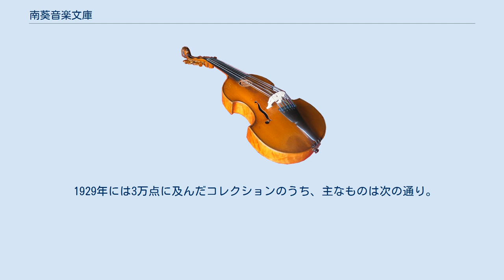南葵音楽文庫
南葵音楽文庫 (なんきおんがくぶんこ) は、紀州徳川家16代当主である徳川頼貞 (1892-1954) によって収集された、主に海外の音楽書や楽譜などのコレクション。
1918年に東京飯倉で成立以来、様々な変遷を経て、2017年から紀州徳川家ゆかりの地にある和歌山県立図書館で公開されている。
 紀州徳川家15代当主の徳川頼倫 (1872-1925) は、1902年東京飯倉の邸内に南葵文庫を設立、1908年より私立図書館として一般公開した。
蔵書は徳川家伝来の書及びその後の収集書合計7万冊であった。
1892年に生まれた長子の頼貞は、10代の頃からピアノ、和声、対位法を学び、1913年より英国に留学、ケンブリッジ大学で音楽学を学ぶ。
1914年第一次世界大戦が勃発し、頼貞は米国を経由して12月に帰国。
父親は南葵文庫に講堂を計画しており、頼貞は音楽堂の建設とパイプオルガンの設置を進める。
1918年に南葵楽堂 (正式名称は南葵文庫附属大礼紀念館) は開堂し、頼貞が留学中に購入した楽譜や音楽書は、楽堂の半地下に配架された。
 コレクションの収集と整理は継続していたが、1923年9月の関東大震災で楽堂は損壊し、使用できなくなった。
楽堂のオルガンは1928年に東京音楽学校へ寄附され、楽堂も同年引き払われた。
父親の「南葵文庫」は1924年東京帝国大学図書館に寄贈されたが、音楽関係蔵書は頼貞の所管に移し、旧南葵文庫事務所で「南葵楽堂図書部」として公開された。
1925年図書部は「南葵音楽事業部」と改組され、コレクションはその附属施設として「南葵音楽図書館」となった。
蔵書は無料で公開され、レコード視聴室も設けられ、更に研究調査のための部署も設置されていた。
しかしながら1932年徳川家の財政事情で図書館は閉館、コレクションは慶應義塾図書館に移管され、翌1933年から公開された。
 1945年にはいり徳川頼貞は慶應義塾図書館に委託契約の解除を申し出、コレクションは6月に同館から搬出された。
その後紆余曲折の末にコレクションは実業家大木九兵衛 (?-1996) の所有となり、1967年に読売新聞社の協力のもとに「南葵音楽文庫特別公開展」が東京と大阪で開催された。
大木と読売新聞社はコレクションの保存公開を目的に1970年財団法人東京音楽文化センターを設立し、公開の準備が整うまで東京目黒の日本近代文学館に間借りすることになった。
しかし東京音楽文化センターは1977年に解散し、2万点を超える蔵書はすべて読売日本交響楽団に移管された。
日本近代文学館の時期に作成された貴重資料のマイクロフィルムは、東京音楽大学付属図書館、後に国立音楽大学図書館に寄託され、利用に供されていた。
 2016年になり読売日本交響楽団は紀州徳川家ゆかりの地である和歌山県と寄託契約を締結し、翌2017年12月からコレクションは和歌山県立図書館および博物館で一般公開されている。
また読響ではコレクションのデジタル化に継続して取り組んでいる。
 1929年には3万点に及んだコレクションのうち、主なものは次の通り。
 一世紀にわたる南葵音楽文庫の変遷は次の通り。